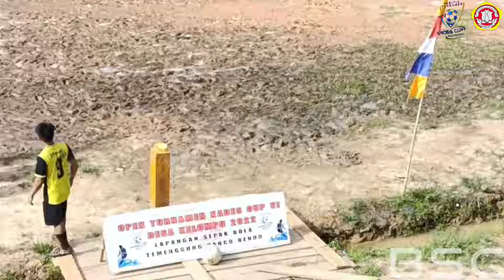JAYA TANI SPORT VS CHOMBET FC